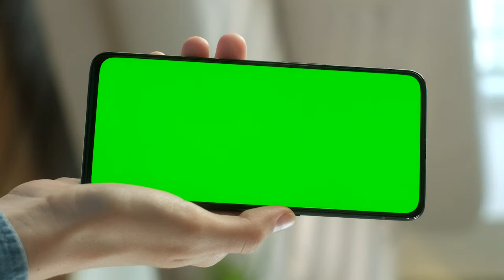Hand showing a cellphone with a chroma key screen